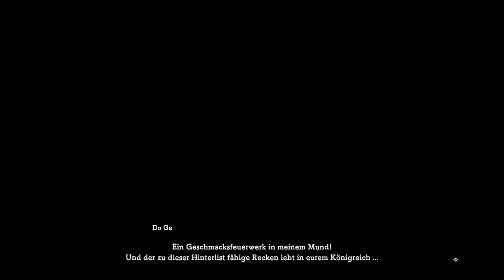🌈 Ni no Kuni II [4k] #018 - Das Heer wächst